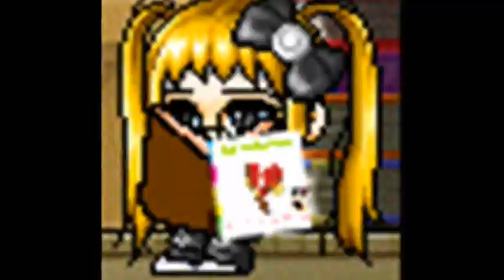Mmv 2 Different Tears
Wow this song... So many repeats well at least to me there's a lot. Rofl. Wonder Girls! :D Yays. Dedicated to my niece Alex since she likes this song more than me xD

Programs:
Windows Movie Maker
Bannedstory
Paint
Particle Illusion

[if you didn't get the video here's the storyline]
Storyline:
The boy and girl were friends who had a crush on each other...[Of course :D] He gives her a bracelet just because :) and one day the boy's other friend started to make fun of him. He then started to act a different towards the girl. He started to tease and bully her. The girl starts to hate him, but no matter what she still likes him too at the same time. The girl still wears the bracelet the boy gave her and treasures it a lot. She tries to forget the boy, but it's kind of hard when he keeps on teasing and bullying her. One day she was outside lost in her thoughts when it started to rain. She ignored it and just stayed where she was, but then one of her classmates who she have seen, but never really talk too offered her his umbrella. The boy was about to offer his, but he was to late and just walked away from the girl a little upset[Jealous much? xD] The next day instead of teasing her or bullying her he asks who that guy was and of course it's just none of his business so she ignores him. He pulls her but it causes her to fall and he falls down with her ;D. Well she's later in the library thinking about it. The guy that gave her his umbrella happens to be there and just drags her out. He claims he wants to be friends with her and she just accepts it. Her new friend takes her to the mall where they ran into the guy. Her friend just takes her hand and brings her inside[Now he's probably feeling more jealous... ROFL] Her friend makes her change her looks a bit because he's going to take her somewhere. When they finally finish they're walking to some place and the boy happen to be walking by barley recognize the girl, but see's her bracelet and instantly knew who she was and decide to follow them[Stalker!] They're at some sort of party and her friend offers her some alcohol. She's somewhat tempted to drink it since she wants to get the boy off her mind but, she's above the influence.[ABOVE THE INFLUENCE YAY!] so she just throws the drink to the ground. She was about to leave the place until her so called friend grabbed her. He admits that he was only using her for a bet which he has now lost since she didn't drink the drink which was suppose to knock her out... So they force it down her throat and then the guy comes for the rescue! Her vision becomes blurry and her mind becomes blank so she doesn't really recall last night. When she wakes up she finds herself in the guy's room.  She freaks out a bit he hugs her and then calls her an idiot.[Referring to the girl trusting that guy and going to that party]. She gets mad and leaves. She heads back home and changes to her normal outfit.[Yes her closet is filled with the same clothes and she has more than one glasses. :D] She goes out to clear her head and begins to sort of think out loud... She then recalls last night and how the guy helped her out of that situation with her ex friend now. She says I love you out loud and the guy just happened to be there. Things get a little weird. xD The girl says Thank you[For last night and no not like that!] and the guy says he's sorry for all the teasing he has done to her in the past. In the end they admit they like each other. THE END. :)

Oh fudge... My description is huge!!! D:

First one to do this mmv btw! ;D I think.